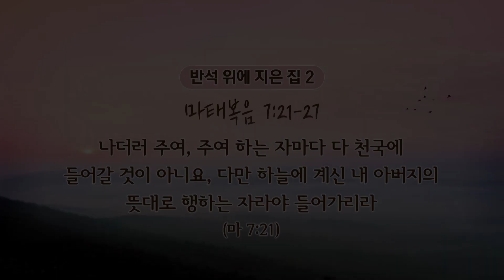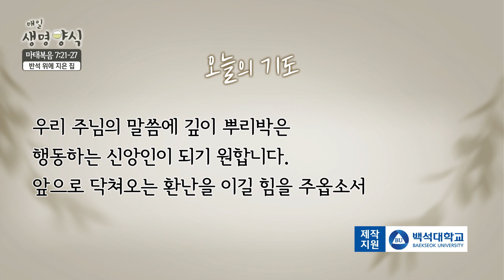매일생명양식_백석대학교 장동민 교목부총장 출연_22.10.12[CTS기독교텔레비전]